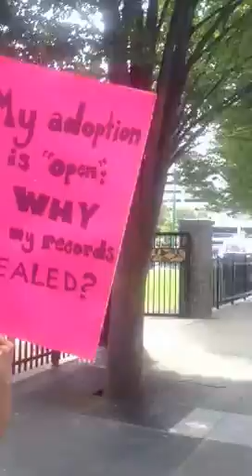2013 Adoptee Right Demonstration